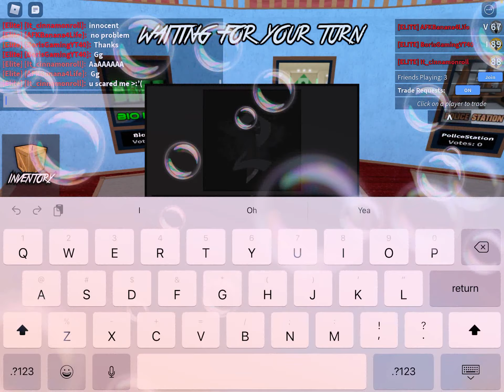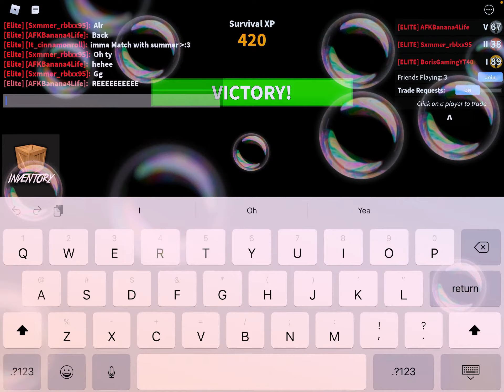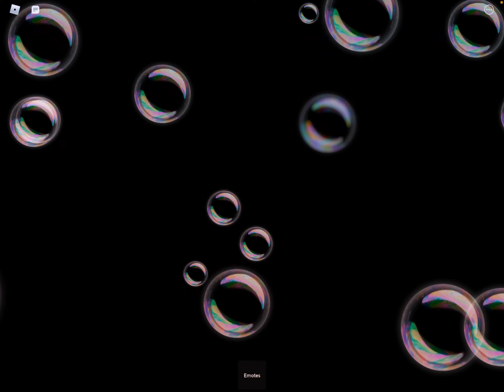Mm2 with some subscribers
I’m back after some work I had to do